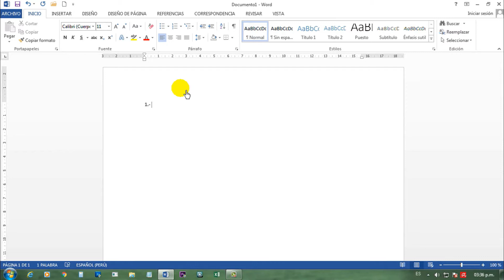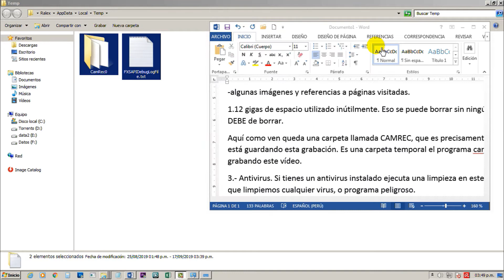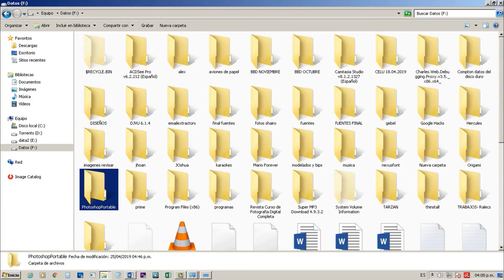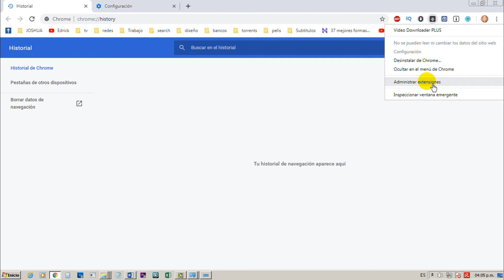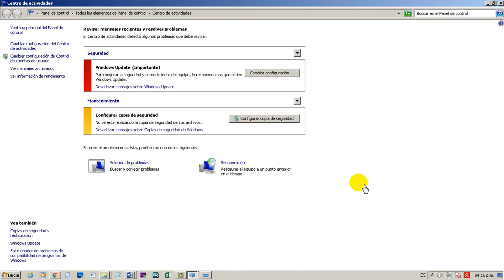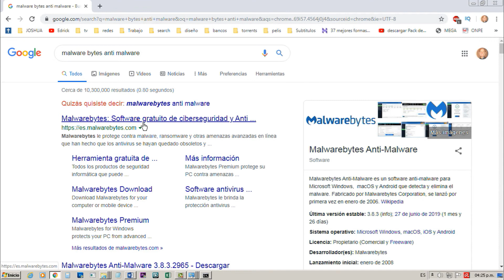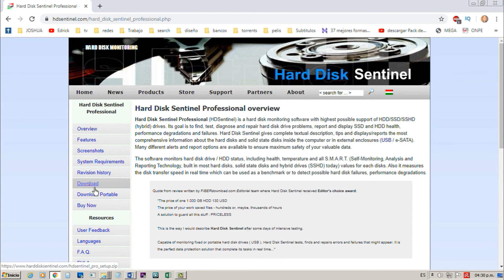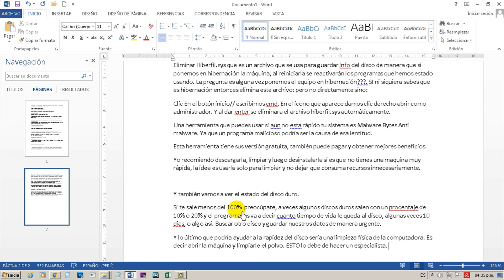¿Computadora Lenta? Solución sin programas.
Buenas tardes, en éste vídeo voy a explicar rápidamente como pueden acelerar su windows usando Trucos de teclado (comandos) que les mostraré con detalle en el vídeo, de manera que podrán meterse al interior de cualquier computadora aunque no tengas conocimiento y podrás limpiarla, y acelerarla. Sigan los pasos, diviértanse y disfruten de una computradora muchísimo más rápida y sobretodo limpia y SEGURA.

Aquí están los dos programa que usé en el video y el documento de Word que fui escribiendo mientras limpiaba la maquina.